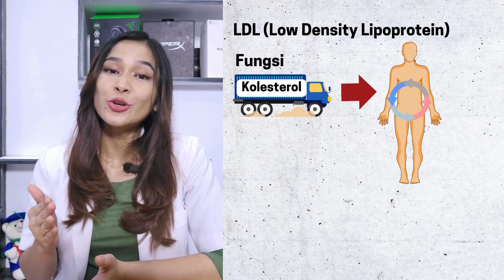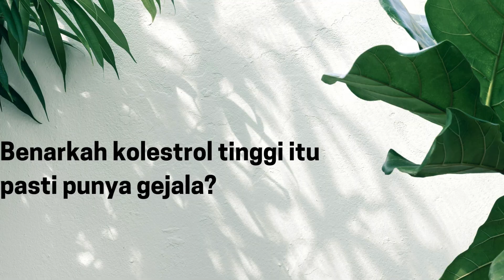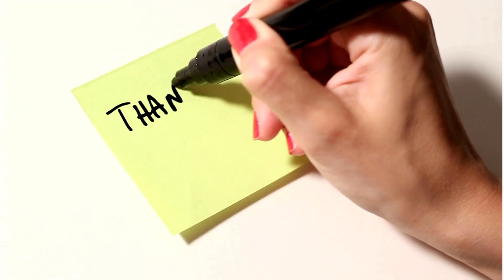Fakta tentang kolesterol 😁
HALO bestie Kembali lagi dengan saya dr.Nova .Di Video ini aku akan membahas bagaimana fakta tentang kolesterol seperti orang kurus bisa kena kolesterol,usia muda dan masih banyak lagi.Tonton sampe habis ya